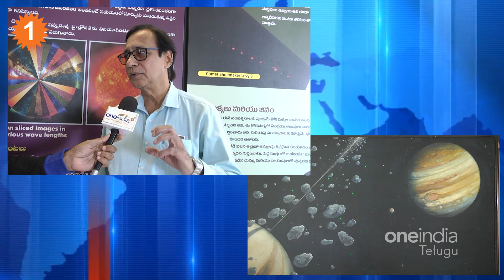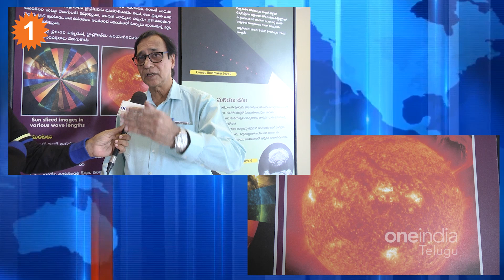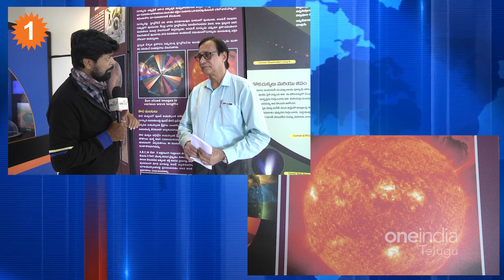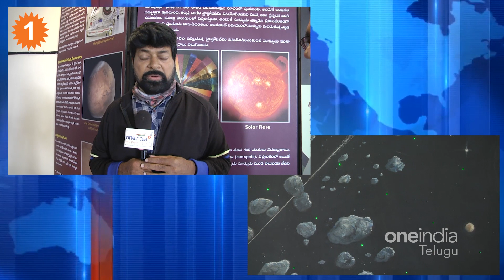Solar Eclipse 2022 Detailed Analysis *Trending | Telugu OneIndia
Solar Eclipse 2022 news | సూర్య గ్రహణం ప్రత్యేకత ఇదే..